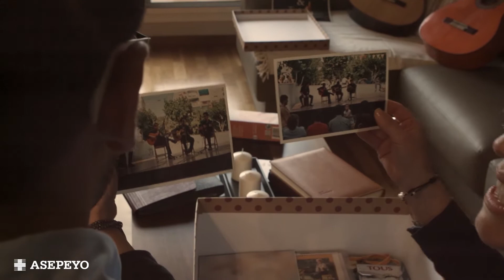Asepeyo, siempre a tu lado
Trabajamos a diario para mejorar la vida de muchas personas. Impulsamos iniciativas colectivas y nos preocupamos por la calidad de vida de los trabajadores que han sufrido un accidente laboral, y de sus familiares. Juan nos explica su historia